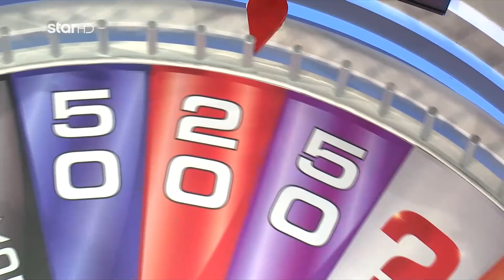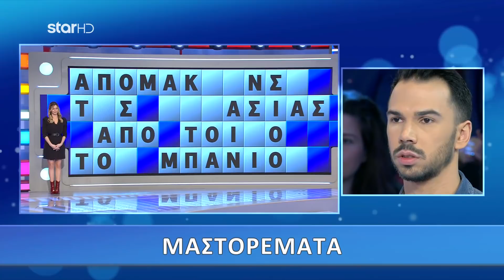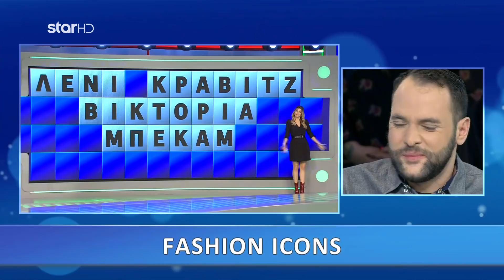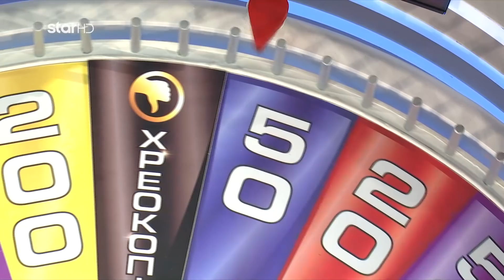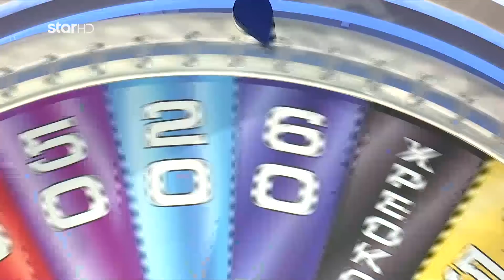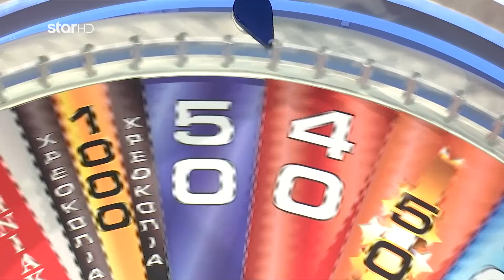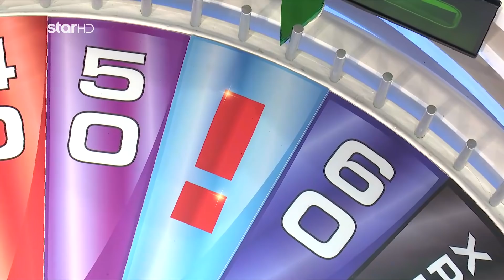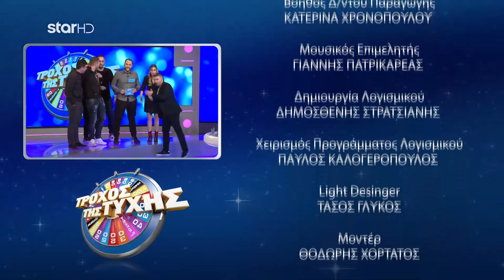Ο Τροχός της Τύχης - 24/3/2020 - Επεισόδιο 151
Εκτέλεση Παραγωγής:  Green Pixel
Παραγωγός: Νίκος Χριστοφόρου
Executive Producer: Σάββας Βέλλας
Διεύθυνση φωτογραφίας: Θέμης Μερτύρης
Σκηνοθεσία: Γιάννης Γαλανούλης
Αρχισυνταξία: Στάθης Μαντάς
Οργάνωση Παραγωγής: Νίκος Κεντζέας